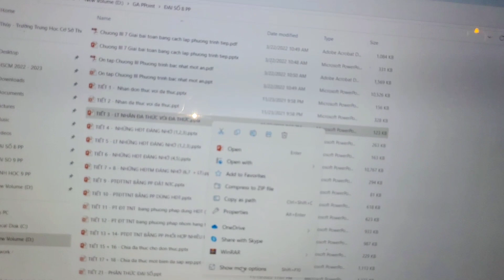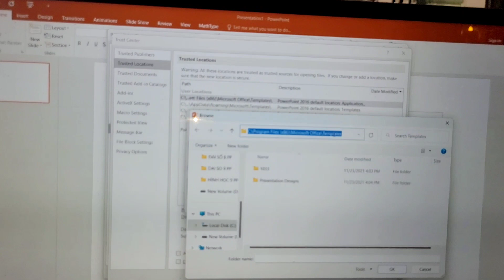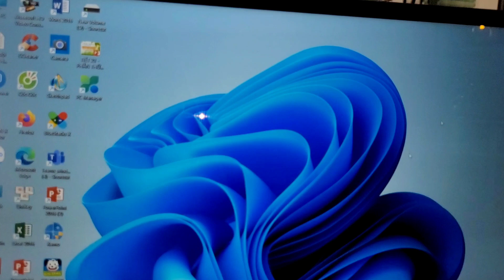How to Fix PowerPoint Found a Problem with Content